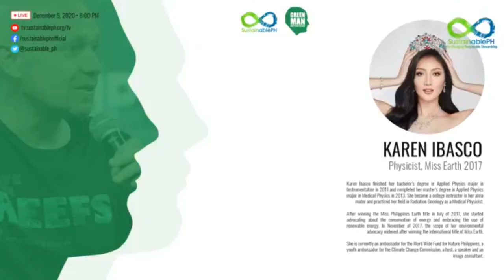Sustainable PH Ep 1 | Ms. Earth 2017 Karen Ibasco talks about the environment and climate change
Brain and beauty combined. Former beauty queen and Miss Earth 2017 Karen Ibasco discusses her various sustainability advocacies amidst global pandemic in this special interview with Matthias. Produced by SustainabilityPH.

environment
paris accord
paris agreement
esg
social
governance
climate change
green
think green
save the earth
pollution
renewable energy
save the planet
environmental issues
carbon emission
sdg 17
sustainable development goals
sustainability
product stewardship
plastics
clean air
carbon footprint
esg investing
biden2020
trump2020
help earth
i love the planet
safety
greenwashing
ethical
how to help the environment
stop climate change
food sufficiency
food security
make the environment great again
mother earth
mother nature
how to save the planet
workplace safety
risk reduction
greenwashing
family friendly
how to reduce carbon footprint
drought
water shortage
food shortage
manufacturing
beyond profit
non-profit
renewable energy technology
no to coal
greenhouse gases
greenhouse gas emissions
plastic recycling
plastic reuse
plastic pollution
water
clean water
healthy living
sustainable lifestyle
ethical business
ethical manufacturing
responsible production
responsible consumption
no more hunger
alleviate poverty
environmental disaster
human health
disease control
climate change policy
environmental law
animal rights
equal rights
circular economy
recycling
plastic recycling